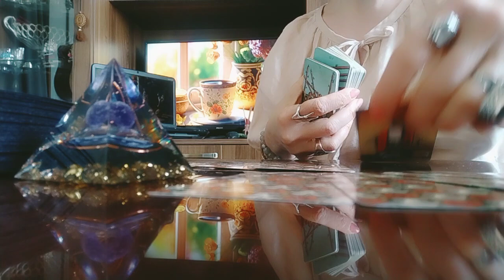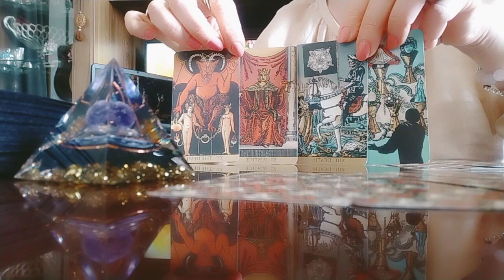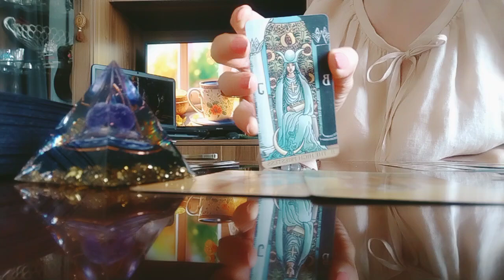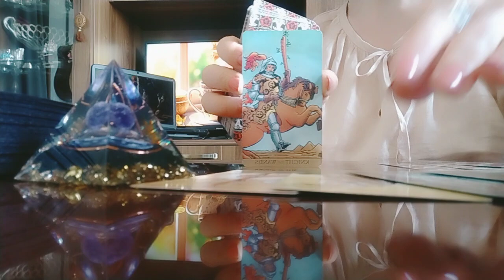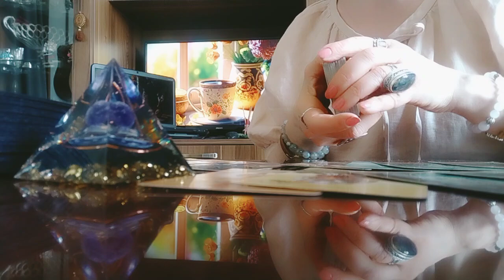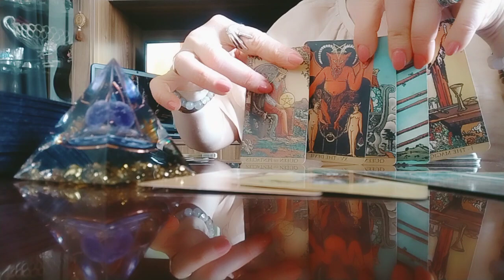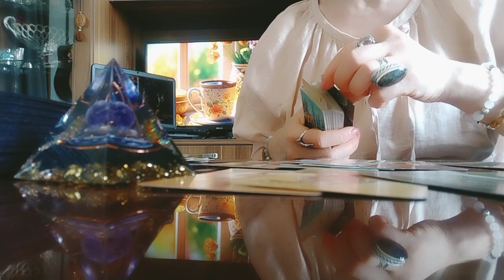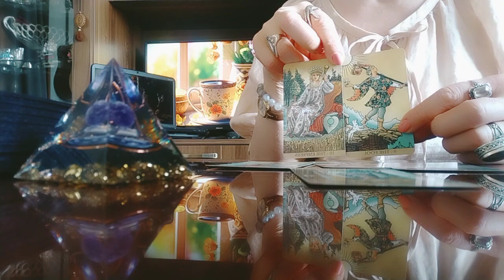რა დღეები გაგივლიათ? რა დღეებს გადიხართ და რა დღეებს გაივლით?/პროგნოზი ტაროსგან!🌟✨💢🥰👍🕊️